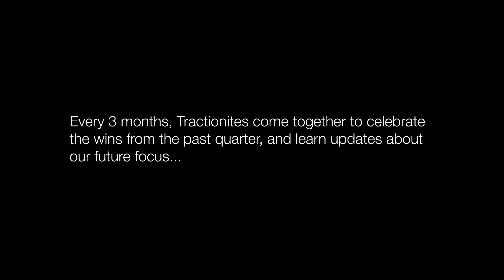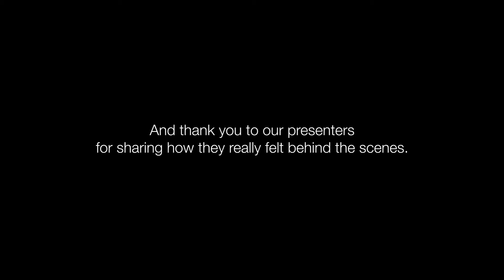2019Q3 Highlights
Every 3 months, Tractionites come together to celebrate the wins from the past quarter, and learn updates about our future focus. This is 19Q3 Presentation in a super tiny nutshell.